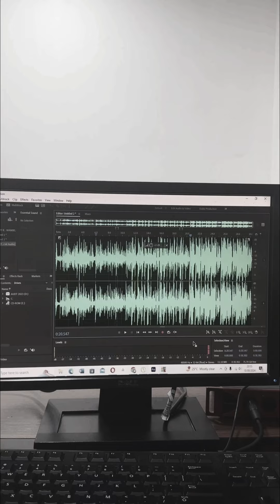TUNAOMBA BASATA WASIIFUNGIE STREET LOVE YA YG NA DIAMOND PLATNUMZ